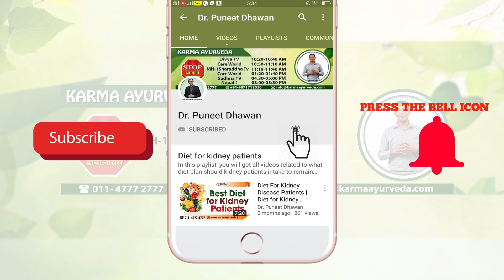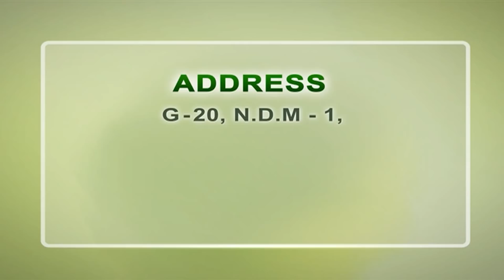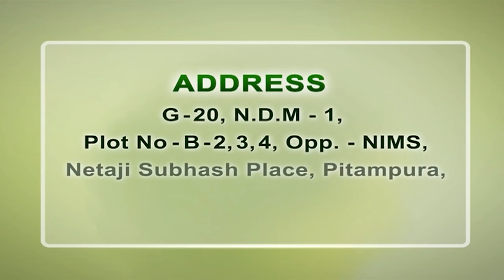Drinks to Reduce High Creatinine Level in Hindi | क्रिएटिनिन के बढ़े स्‍तर को कम करने के उपाय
Creatinine is a blood-chemical waste product when muscle metabolism takes place, bloodstream conveys creatinine to the kidneys, which means that your body is excreting the waste creatinine through the urine. If the kidneys are not able to do any of its functions, the level of creatinine increases in the blood causing uremia. In order to work properly, your body needs sufficient bloodstream.

Healthy_drinks_for_reduce_creatinine are rich with many important nutrients but in the event of kidney disease, sodium and potassium should be consumed carefully.

A variety of appropriate edibles help in controlling your level of potassium. Now we will tell you about drinks that can help in getting rid of kidney disease, and beneficial for you to take care of creatinine levels.

The first is apple juice, apple juice is high in fibers and anti-inflammatory qualities. 100 grams of apples have 107 mg of vitamin C and 10 grams of phosphorus that is beneficial for the kidneys. Apple juice lessens the risk of developing cholesterol, heart diseases, and cancer by helping in the detoxification of the kidneys.

Secondly, cranberry juice is useful for urinary tract infections and kidney disease. In sour fruit juice is a type of proanthocyanidin that contains phytonutrients, which is the result of the urinary tract infection in the urinary pipe, and it is also transmitted to the urinary tract infection. 165 grams of cranberry contains 2 grams of sodium, 180 grams of potassium and 13 ml grams of phosphorus.

Thirdly, blueberry juice has some amount of nutrients in the diet and it is a source of antioxidants that can be used. Yes, blueberries can help in fighting heart disease, cancer and diabetes other than kidney disease. 148-gram blueberry contains 1.5 mg grams of sodium, 114 grams of pesticide and 18 mg of phosphorus.

Last is Red Grapes juice, that is kidney-friendly. Red grape juice is not only tasty high in vitamin C and also in flavonoids. Flavonoids are the antioxidants that can prevent a blood clot in the bloodstream. Resveratrol is a type of flavonoid that has been used to improve blood circulation and also helps in doing some of the swellings. 75 grams of red grapes contains 1.5 mg grams of sodium, 144 mg of vitamin C and 15 mg of phosphorus.

Now we will tell you some points that can help you in Lower_creatinine_levels_naturally

The first point is to add more fiber. According to research if a patient has chronic kidney disease and consumes sufficient fiber, then creatinine levels can be reduced. Vegetables, whole grains, and beans are some good sources of fiber.

The second point is that you should ask your doctor before adding or reducing any liquid from daily routine. Dehydration can affect the creatinine level.

The third point is not to use the creatine supplement. Creatine your kidneys is a natural compound. You have a large number of muscles, and you have the power to use your energy. But if you are using a creatine supplement, you have to look at the waste material in your muscles.

The last point is refraining from high weight exercise. Exercise has a high level of weight gain, but creatinine levels can increase as well as muscle metabolism. Or muscle pressure can be increased as well. You should consult your doctor to know the exact activity routine for managing creatinine levels.

At Karma Ayurveda, we provide creatinine_treatment_in_ayurveda by Dr Puneet Dhawan. Ayurvedic treatment is completely safe and secure from any side effects.

Oppt NIMS, Netaji Subhash Place, pitampura, Delhi-110034

Low creatinine level
High creatinine level
Drinks to reduce high creatinine
Reduce high creatinine
reduce creatinine home remedies
Reduce creatinine by ayurveda
क्रिएटिनिन के बढ़े स्‍तर को कम करने के उपाय
कम क्रिएटिनिन के लिए फलों का रस